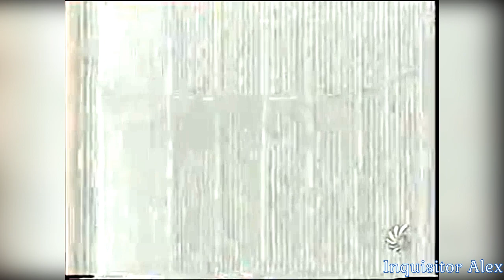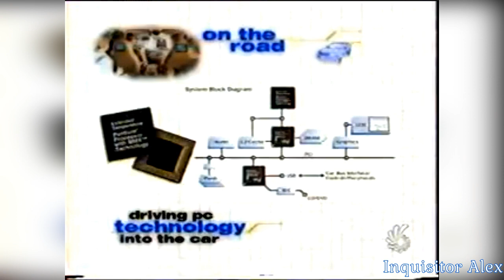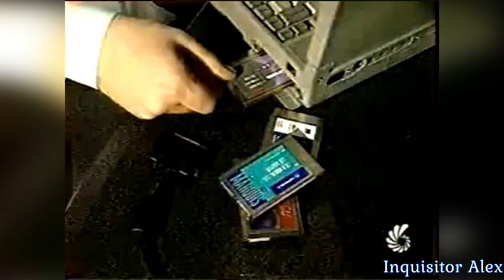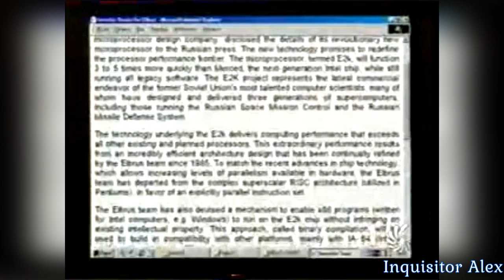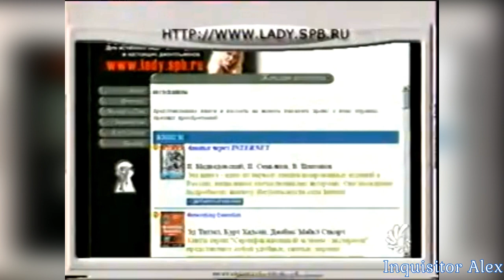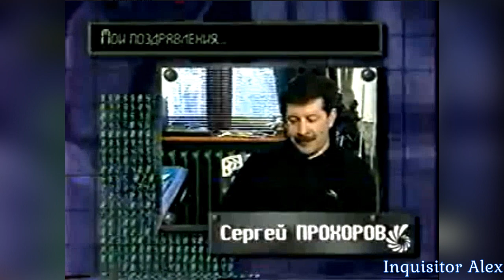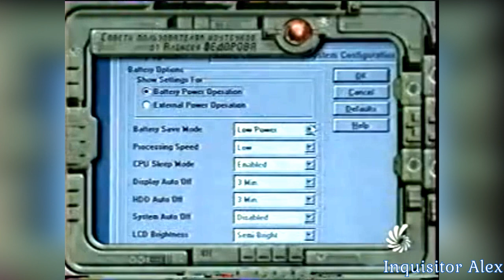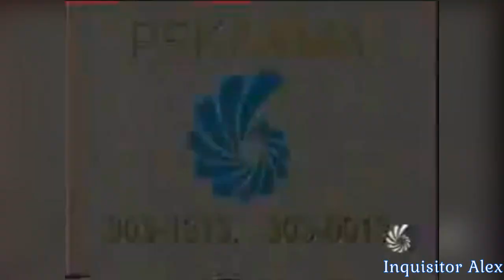Мир Компьютера (ТК "6 канал", 08.03.1999 год) --почти полный-- HD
Мир Компьютера (ТК "6 канал", 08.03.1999 год) г. Санкт-Петербург

Hot line:
- Компания AMD представила новую линию процессоров K6-III;
- Немецкий журнал утверждает, что найдет путь взлома серийного номера Pentium III;
- Компания Intel продвигает компьютерные технологии в сфере автомобильной промышленности.

Ответы на вопросы телезрителей:
- Апгрейд ноутбуков.

Hot line:
- IBM присоединилась к концепции "System on a Chip";
- Российская компания "Эльбрус Интернейшнл" презентовал новый процессор E2k.

Рубрика "Internet":
- Лучшие сайты для женщин;

Hot line:
- Фирма Panasonic представил новый аппарат Panasonic GD70.

Рубрика "Мой мир компьютера":
- Интервью с Сергеем Прохоровым.

Рубрика "Полезные советы консультанта"
- Как правильно пользоваться ресурсом энергосбережения ноутбука.

Hot line:
- Сид Мейер объявил о разработке игры "Sid Meier's Alpha Centauri";
- "Army men" получит вторую часть;
- Gathering of Developers планирует издать ролевую игру от Delphine Software - Darkstone.

===РЕКЛАМА: North-West GSM===

[запись обрывается]
Автор и Продюсер:
- Владимир Богданов, ведущий
- Татьяна Осекина, ведущая новостей
- Алексей Федоров, консультант
- Александр Строев, эксперт по играм